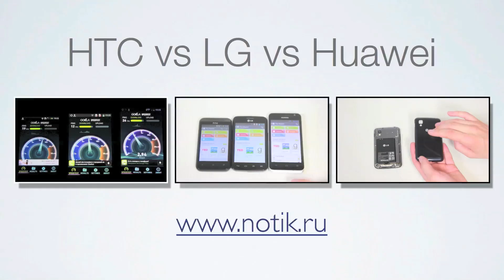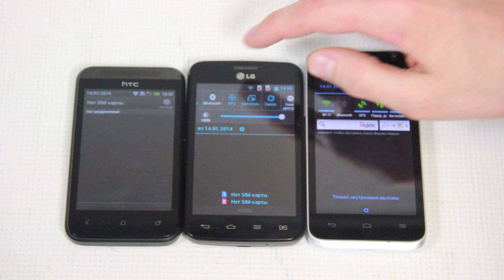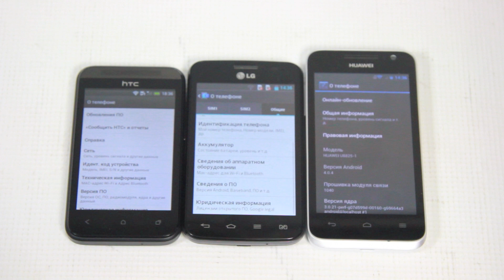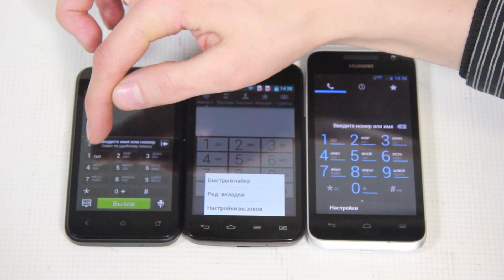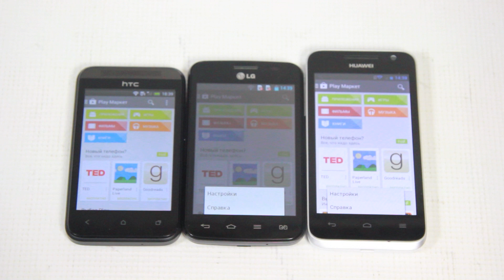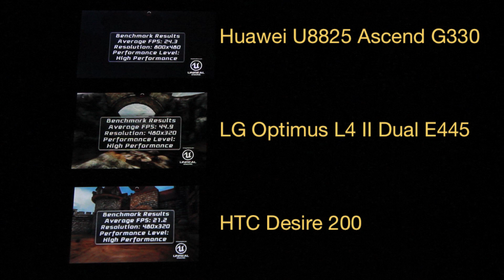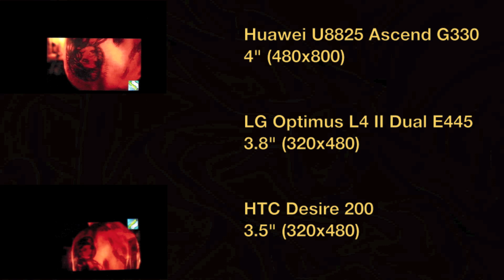Сравнение смартфонов LG, Huawei и HTC стоимостью 5000 рублей.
В данном видео мы сравниваем три бюджетных смартфона стоимостью по 5000 рублей. Наш выбор пал на следующие модели:
Huawei U8825 Ascend G330
LG Optimus L4 II Dual E445

Смартфоны отличаются диагоналями дисплеев, процессорами и версиями операционной системы. Мы решили сравнить эти смартфоны и определиться с тем, какой из них лучше подходит для покупки.

Примеры фотографий, снятых на встроенные камеры:
HTC Desire 200

Купить смартфоны или узнать их подробные характеристики из обзора вы можете по ссылкам:

Для музыкального оформления была использована композиция:
EDX feat. Hadley - Everything (Original Vocal Mix)